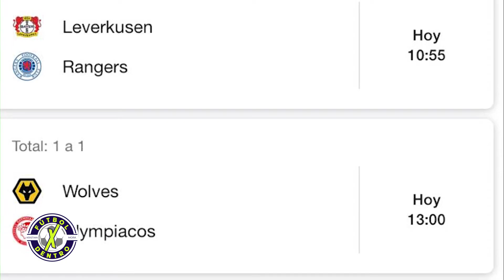Noticiero FXD: Bryan Oviedo - 06/07/2020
Bryan Oviedo jugará cuartos de final de La UEFA EUROPA LEAGUE contra el Manchester United, entrando en la historia del Copenhague de Dinamarca.